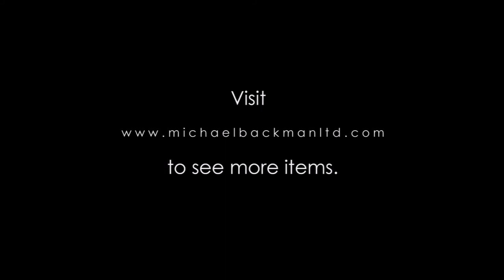4507 Thai Gilded, Carved Wooden Reliquary